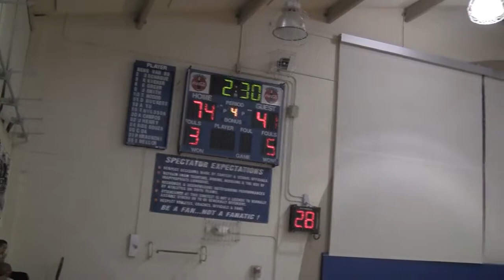Kayden Korst #11 San Domenico School v SJ 12.7.17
San Domenico School  vs St. Joe's of Notre Dame  #11 32 points. 5 rebounds, 3 steals, 2 assists.